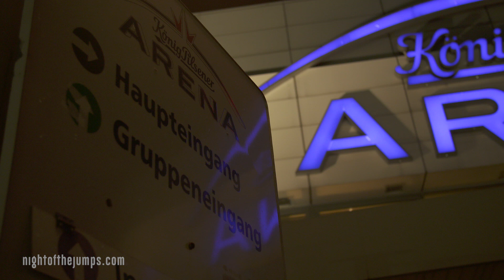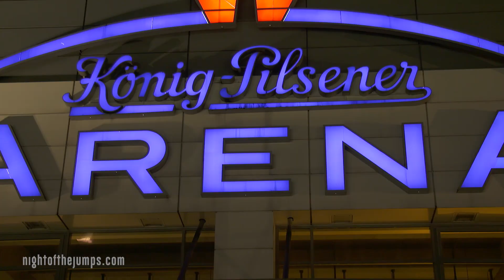NIGHToftheJUMPs - World Team Championship | Oberhausen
A total of nine freestyle motocross riders will compete in the 3 Nation Teams in the MAXXIS Best Whip, Synchro, Rockwell Best Trick, Team Trains and Freestyle disciplines.  The Freestyle Motocrossers will be supported by 6 Freestyle Mountain bike riders. The Mountain Bikers will be then drafted by the Motocross riders into their Country Teams,  an important decision as it may well tip the points scales in their favour for the win. The extreme mountainbikers will enter from a Giga Ramp, hurtling into the air performing the most extreme tricks that will keep even the Freestyle Motocross riders on the edge of their seats.  At the end of the World Team Championship event there can be only one winning Country Team. Further NIGHT of the JUMPs Nations competitions are planned as part of the NIGHT of the JUMPs World Tour 2018.

Gerhard Mayr from Austria will add to the excitement with the Buggy Backflip.
The Konig Pilsener Arena will be rocked on Saturday night for 3 hours in total and then it's off to the aftershow party in the Kasbar in Bottrop.

Tickets are still available at the box office which open from 16:00, admission is from 17:00. Grand opening with pyrotechnics and light show starting at 19:00 and ending at around 22:00.

►Did you enjoy this video? Give us a THUMB UP and

STAY IN CONTACT WITH US AND CHECK OUT